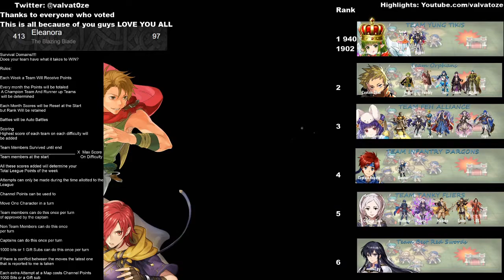F2P units vs Orson GHB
No Seals No Inherits. 4*Matthew was used.